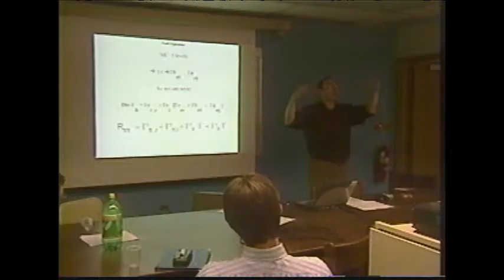Free gas! The universe as a gas of inertial particles in free fall (sounds ridiculous!)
Watch this After 'the universe as a gas of particles"  04 7,8